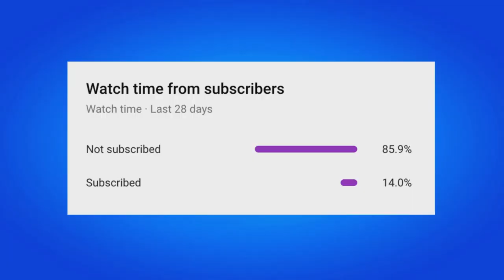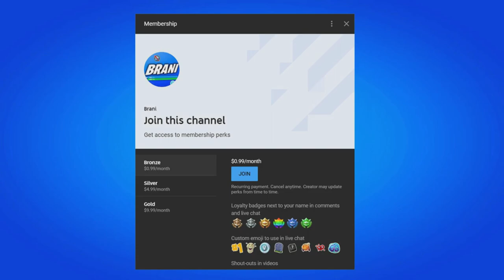HOW TO GET GIANNIS ANTETOKOUNMPO SKIN IN FORTNITE!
BASKETBALL STAR GIANNIS ANTETOKOUNMPO POWERS FORWARD IN THE FORTNITE ICON SERIES
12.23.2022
To survive a Battle Royale, you need the spirit of a warrior, plus the courage of a classical soldier. This helps on the court too…

Basketball star Giannis Antetokounmpo slams his way into the Fortnite Icon Series. Double team the competition with the Giannis Antetokounmpo Outfit and Hoplite Giannis Outfit, as well as accessories based on each one. Both of these Outfits — plus their related accessories — will be available in the Item Shop starting Saturday, December 24, at 7 PM ET.

Fortnite Giannis Antetokounmpo Social

Wanna (sky)dive deeper? Inspired by the transcendent nature of his item Set, jump into the Giannis’ Dream Arena island starting December 23 at 10 AM ET!

GIANNIS’ DREAM ARENA
Fortnite Giannis' Dream Arena 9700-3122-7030

Starting December 23 at 10 AM ET, jump into Giannis’ Dream Arena… and you’ll find you jumped really high up. Made by creator team Beyond, you’ll maneuver through the clouds while collecting gems from the enemy team and returning them to your base. Jump in with the island code 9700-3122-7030 and battle in the sky like a celestial being.

A WARRIOR ON AND OFF THE COURT: GIANNIS ANTETOKOUNMPO OUTFIT
Fortnite Giannis Antetokounmpo Outfit

Dunk on your opponents like a warrior with the Giannis Antetokounmpo Outfit. Upon reaching 100 Shield, the Outfit changes color in grand fashion — like a celebration after having smoothies Shield Potions for the first time.

GIANNIS ANTETOKOUNMPO ACCESSORIES

Fortnite Giannis Antetokounmpo Accessories

As if the Giannis Antetokounmpo Outfit weren't ornate enough, the following accessories will be available that match the Outfit:

Wings of Victory Back Bling: Take flight, champion. (Included with the Giannis Antetokounmpo Outfit.)

Reactive in the same way as the Outfit.

Hashmark Hatchet Pickaxe: Cut through the competition.

Victory in Flight Glider: It's not just the court you fly through.

If you have this and the Wings of Victory Back Bling equipped, the Glider becomes the Back Bling!

Ankara Print Wrap: A Wrap based on one of the Outfit’s variant looks.

The Giannis Antetokounmpo Outfit (+ Wings of Victory Back Bling), Hashmark Hatchet Pickaxe, and Victory in Flight Glider can be purchased individually or via the Giannis Antetokounmpo Bundle, which additionally includes the Mask of Yoruba Spray.

DOMINATE THE PAINT: HOPLITE GIANNIS OUTFIT
Fortnite Hoplite Giannis Outfit

Get on the frontcourt of battle with the Hoplite Giannis Outfit. This Outfit makes for a classic(al) look.

HOPLITE GIANNIS ACCESSORIES

Fortnite Hoplite Giannis Accessories

The Hoplite Giannis Outfit may be made of armor, but that doesn’t mean matching accessories will get in the way:

Dunk Buckler Back Bling: The signature Antetokounmpoian defense. (Included with the Hoplite Giannis Outfit.)

Diamond Doru Pickaxe: A spear, but modernized.

Just as there’s the Giannis Antetokounmpo Bundle, there’s the Hoplite Giannis Bundle. This Bundle includes the Hoplite Giannis Outfit (+ Dunk Buckler Back Bling), Diamond Doru Pickaxe, and Warm-Up Emote. These items can be purchased individually as well.

THE WARM-UP EMOTE: SHUFFLE WITH ME

Start a warm-up session with the synced Warm-Up Emote. This Emote will get the arms and feet moving — so you can be prepared for the next battle.

Get called off the bench with Giannis' Icon Series debut!